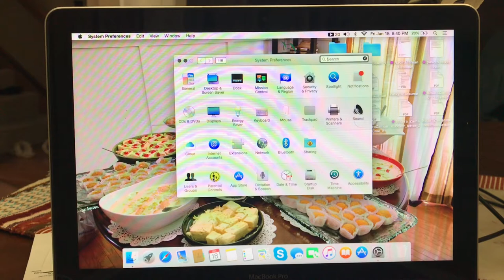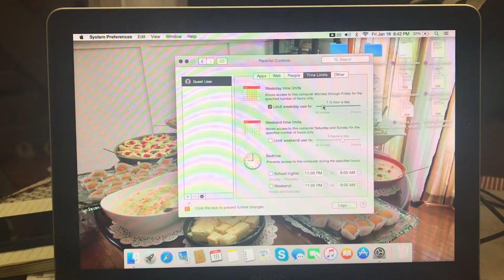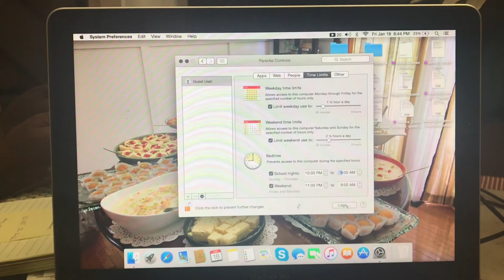Vlog:#18 how to control your kids electronic time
Hello my beautiful friends,today is Friday and I took my kids to a café and we went to the park and I try to give you guys tips on how to control your kids electronic devices time 🤳